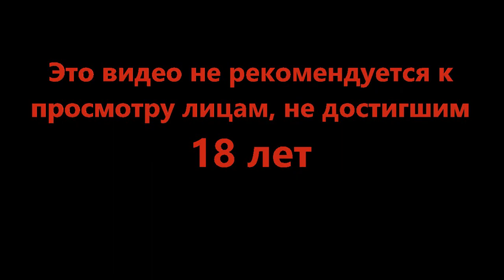А как всё шло - Exanima #25